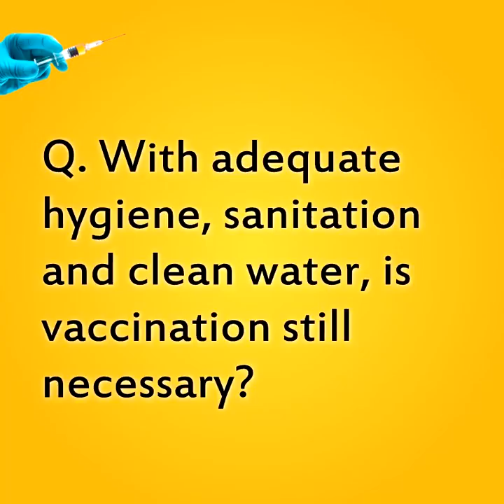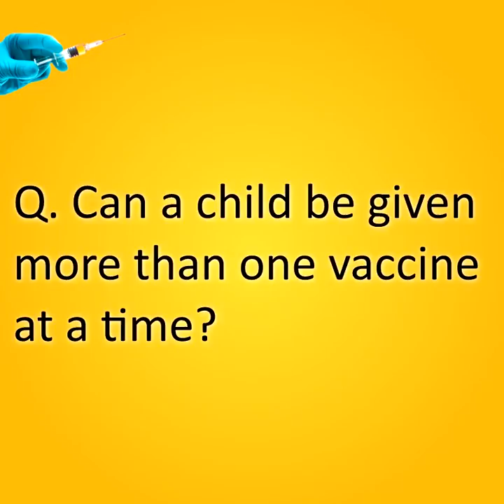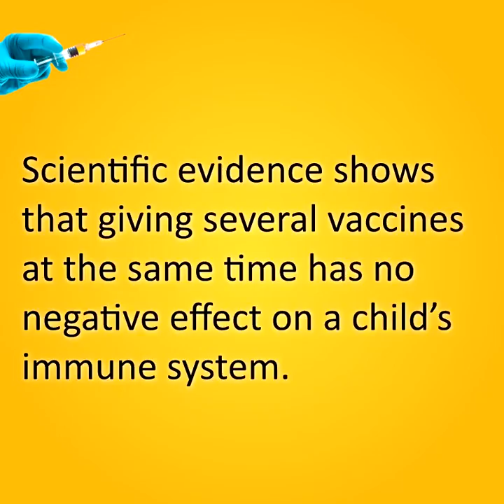Common FAQs About Immunization | CARE Hospitals, India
Do adults need vaccination? Can children be given more than one vaccine at a time? Should we get vaccinated against diseases that are not common in our country?